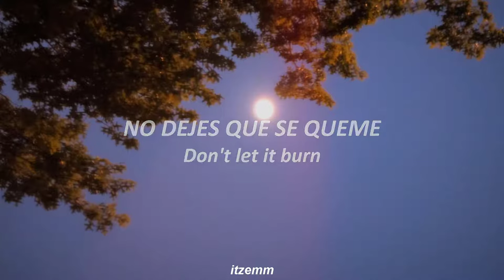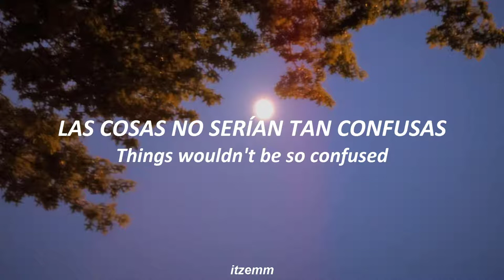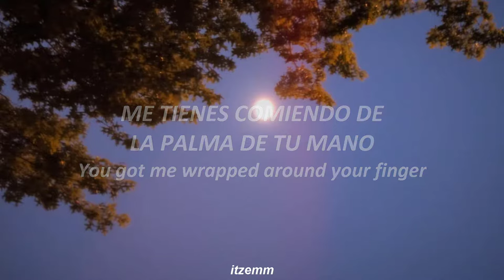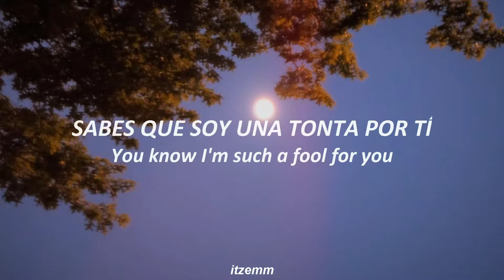The Cranberries - Linger [lyrics/sub español]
Artista: The Cranberries
Álbum: Everybody Else Is Doing It, So Why Can't We?
Fecha de lanzamiento: 1993
Género: Rock
Nominaciones: MTV Video Music Award por Elección de los Televidentes - Internacional (MTV Europa)

[Lyrics]
If you, if you could return
Don't let it burn, don't let it fade
I'm sure I'm not being rude
But it's just your attitude
It's tearing me apart,
it's ruining everything
I swore, I swore I would be true, and honey, so did you
So why were you holding her hand?
Is that the way we stand?
Were you lying all the time?
Was it just a game to you?
But I'm in so deep
You know I'm such a fool for you
You got me wrapped around your finger
Do you have to let it linger?
Do you have to, do you have to
Oh, I thought the world of you
I thought nothing could go wrong
If you, if you could get by, trying not to lie
Things wouldn't be so confused
And I wouldn't feel so used
But you always really knew
I just want to be with you
And I'm in so deep

video info ↓
✧ editor →  camtasia 9